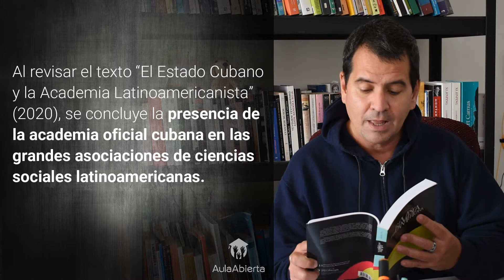¿Sesgos ideológicos y libertad académica en América Latina? Por: Armando Chaguaceda.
El siguiente vídeo producido por Aula Abierta para su programa de formación "Libertad académica y otros derechos humanos de los universitarios",  Armando Chaguaceda, profesor universitario, explica sobre los sesgos ideológicos y la libertad académica en América Latina.